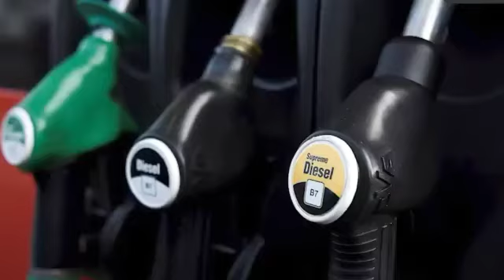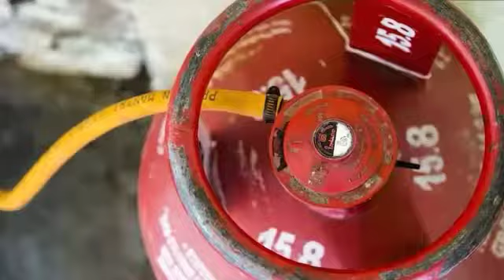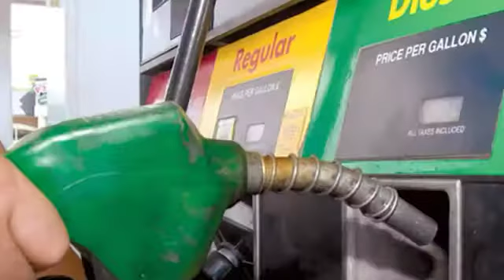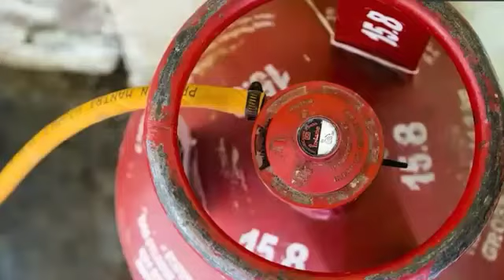Gas,"சிலிண்டர் விலையை குறைக்காமல் மத்திய அரசு என்ன செய்து கொண்டிருக்கிறது?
பெட்ரோல் டீசல் கேஸ் சிலிண்டர் விலை ஏற்றம் குறித்து இந்த வீடியோவில் ஆதாரங்களுடன் மெய்ப்பிக்கும் பல உண்மை தகவல்கள் உடன் இன்றைய தினம் பெட்ரோல் டீசல் விலை மண்ணெண்ணெய் ஆகியவற்றுக்கு வழங்கப்படும் மானியம் எவ்வளவு விலை ஏற்றத்திற்கான காரணம் என்ன அலசும் பகடை நியூஸ்